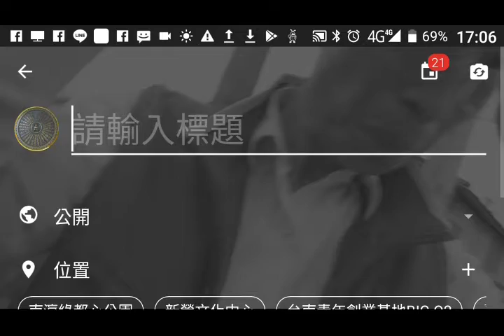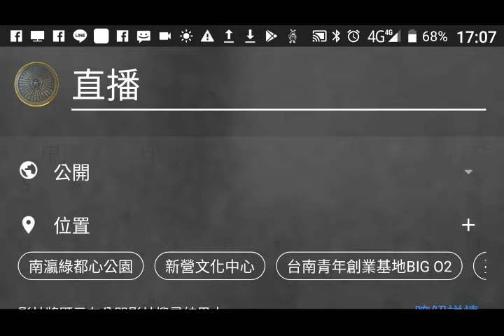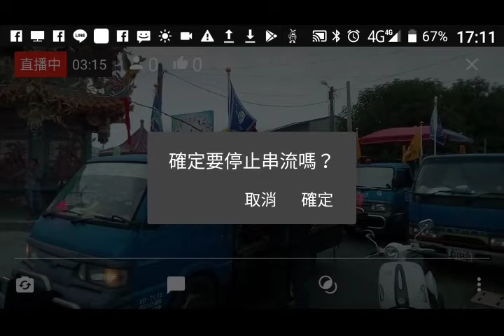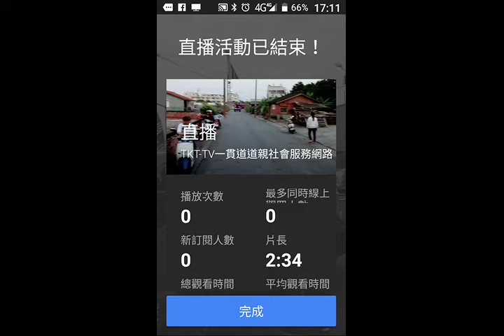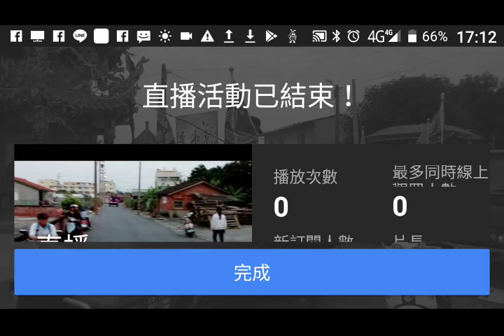record 20181116 170610挖仔朝隆宮廟會_新營太子宮繞境活動三天的第一天